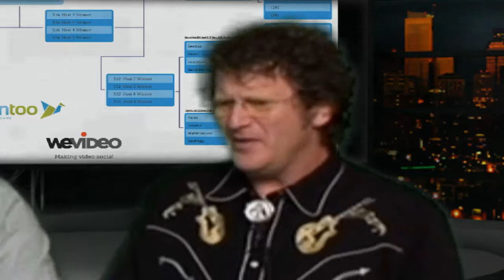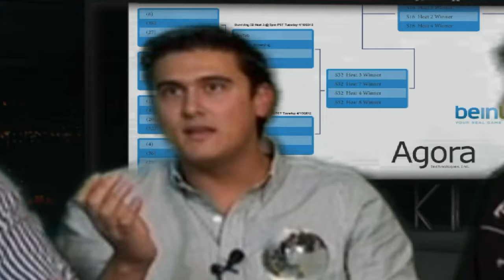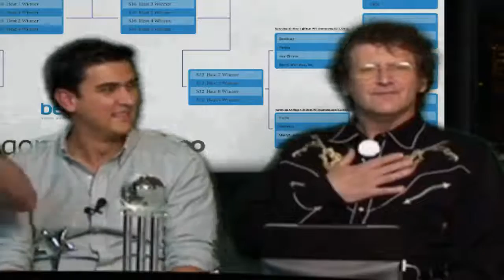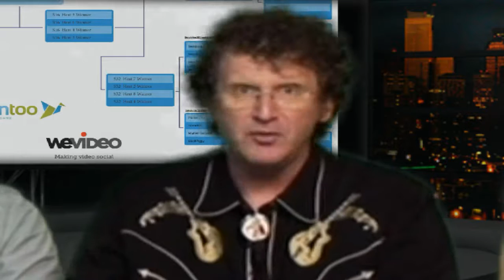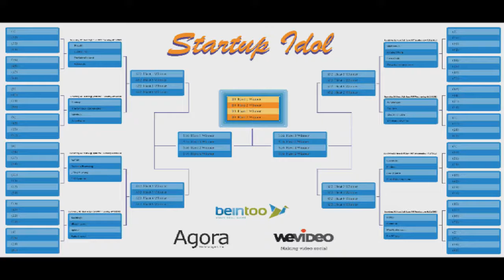AgoraStartupIdol.com Finals' Wrap Show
AgoraStartupIdol.com (ASI) is simply an online version of the Silicon Valley pitch contest over video conferencing.

ASI provides traction to its via BeInToo's Gamification layer which incentivizes audience members for preferred behaviors through points, rewards and prizes.

ASI's mission is to provide startups strong traction. Something they have been on their own to attract until now. ASI's goals are to get all contestants some level of new users and at least one over 100,000 new users.